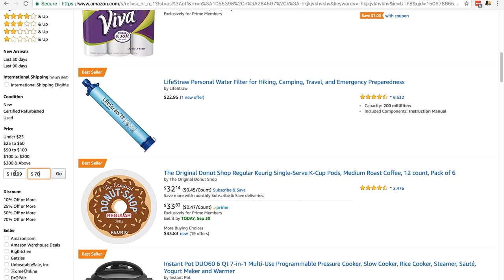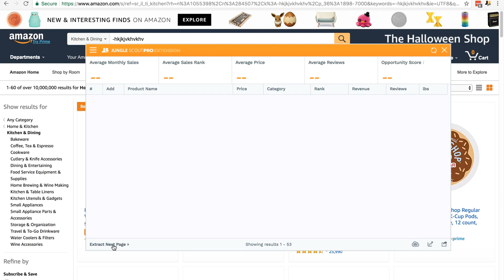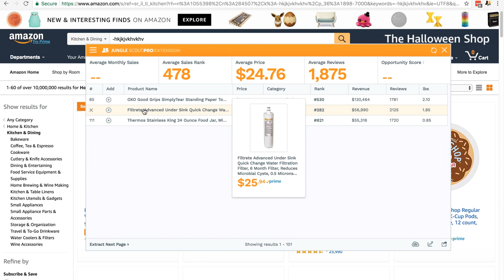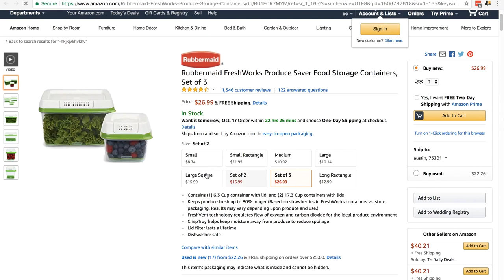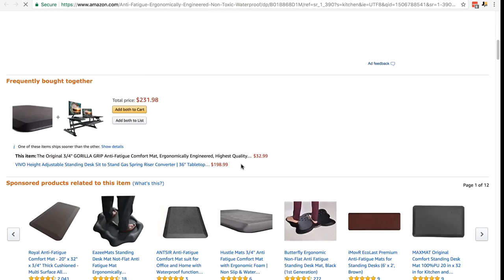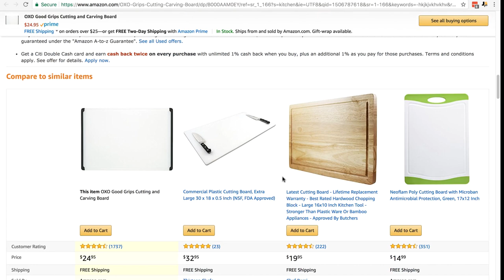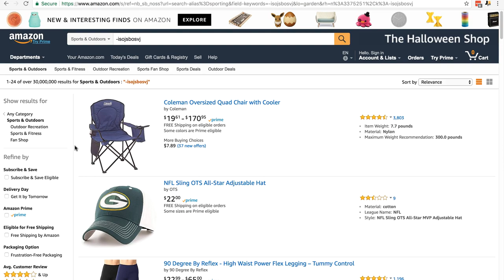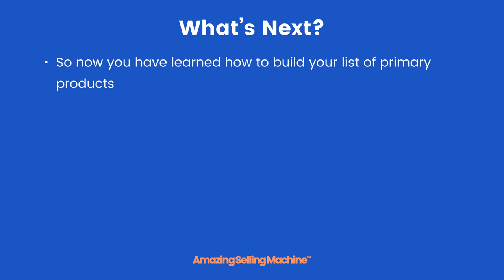15 Building Your Primary List, Part Two